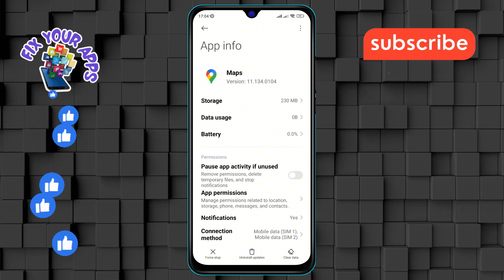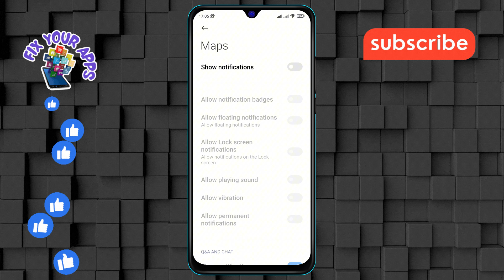How to Turn Off the Google Maps Notifications on Android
Learn how to disable Google Maps notifications on your Android phone for a quieter experience. Google Maps notifications can be helpful, but sometimes they become overwhelming. This video guides you through the steps to turn off these alerts, helping you regain control over your notification settings. Watch now for a simple and effective solution.

- Disable Google Maps notifications on Android
- Turning off maps alerts on Android devices
- Remove Google Maps notifications on Android phone
- Android phone notifications settings
- Manage Google Maps notifications on Android